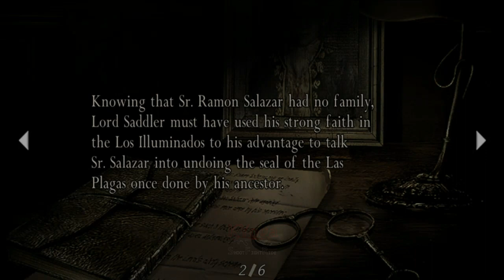Ashley Berjuang Menuju Leon - Resident Evil 4 - Part 10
Chapter 3-4. Ashley's Adventure - Resident Evil 4
Melanjutkan gaming RE4, setelah Leon S. Kennedy melihat kepergian Luis Sera. Ashley Graham ternyata berada di lantai bawah. Leon hanya bisa membebaskan dan melindungi Ashley dari lantai atas. Setelah mendapatkan kunci, Ashley harus berjuang sendiri untuk menuju lantai atas.